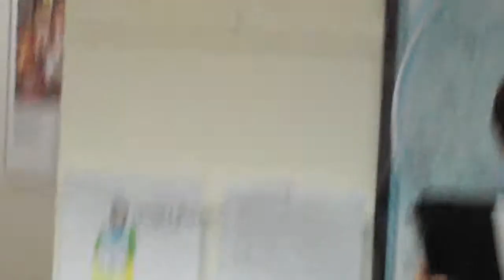Jaehwan presentation YOIG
Jea-wons YOIG presentation